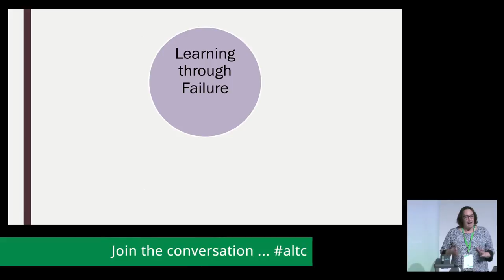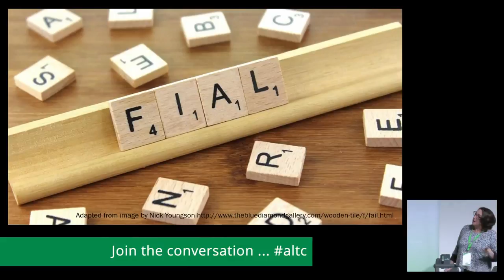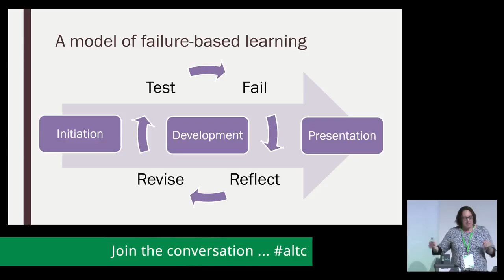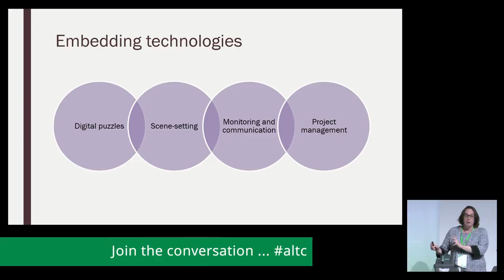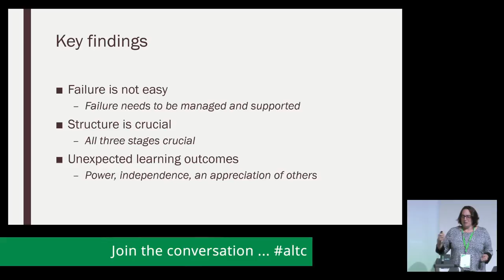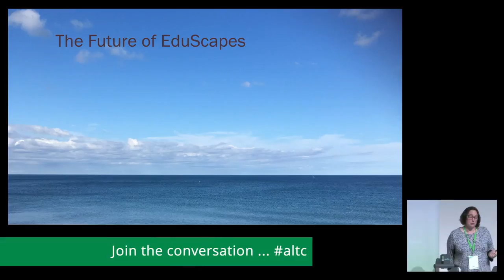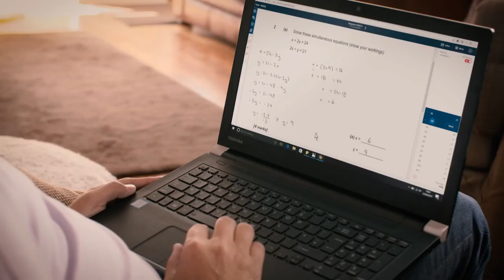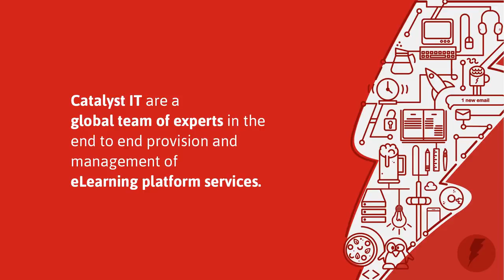A collaborative game-making approach to learning through... [18-171] - ALT Annual Conference 2018